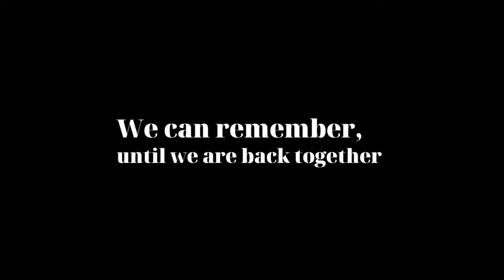What Hoyas Miss About Georgetown University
Even though we can't be on campus, our memories together will never fade. Abby (NHS '23) shares the moments her friends miss.